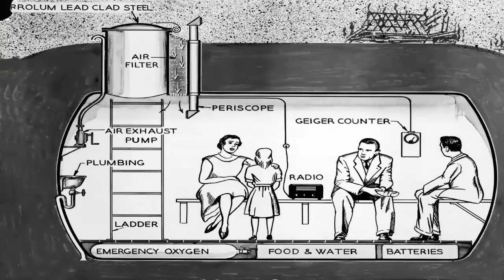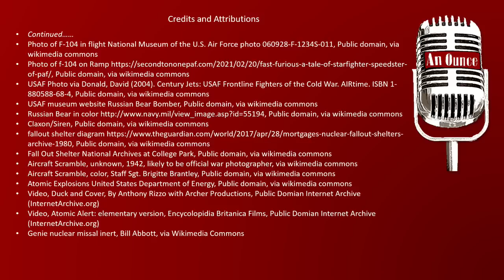World War 3 and the Bear: A Cold War Tale of Mistaken Identity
It was October 1962 and the world was on edge. The US military was on high alert, everyone thought nuclear annihilation could happen at any moment.
Transcript: (edited and condensed)
... Schools were teaching children to ‘Duck and Cover’ under their desks in the event of an atomic blast. People were digging holes, and pouring concrete in their backyards. Not to build pools, but instead to build a personal fallout shelters - and then quickly filling them with survival supplies.
It was the Height of the ‘Cuban Missal Crisis’. US President John F. Kennedy and Russian Premier Nakita Khruschev were at odds over the placement of nuclear missiles in Cuba – just a few miles off the coast of Florida.
There is in Wisconsin an Air National Guard Base, Volk Field, with a 9,000-foot-long runway. What does this have to do with the Cuban Missal Crisis? It’s just a small kind of out-of the way place. The airfield did not have a control tower to manage its own airfield, and the movement of the aircraft. That was controlled from a central location located in Duluth, Minnesota, several miles away.
At the time a detachment of nuclear armed jets, F106 interceptors, had been moved to the airfield to be a little more out of sight. Their mission was to destroy incoming soviet bombers in the event of a war.
It was October 25, 1962, and the base was at alert level Defcon 3. ... Aircraft and personnel were poised to jump into full action in 15 minutes or less.
It was close to midnight when it happened. A shadowy dark figure was observed just outside the fence, by base security personnel, in Duluth. The figure attempted to quietly climb over the fence; the guard opened fire. The security intrusion alarm was immediately activated, and the network of bases under the control of the Duluth site were alerted, including the Air National Guard base at Volk field. But at Volk Field, instead of the intrusion alarm warning– the klaxon announcing that World War 3 had started was set off.
The pilots ran to their readied aircraft, ignited the engines, and began to taxi towards the runway to take to the sky’s. But when someone in a pickup truck darted quickly in front of them, blocking the path to the runway. The aircraft stopped.
So, there they were, several supersonic F106 Delta Dart United States Air Force fighter interceptors, armed with their Genie nuclear rockets, ready to take to the sky at speeds of over Mach 2 – except for some nut in a pickup truck pulling up, and parking on the taxiway, getting out, and running around waving his arms.
Was someone trying to call off World War 3?
Was he a soviet agent trying to slow them down?
He was lucky the lead aircraft didn’t open up on him with the 106’s 20 MM cannon!
However, very quickly after the alarm rang out of the soviet attack, that dark and shadowy intruder backed off the fence, and retreated - on four legs.
Oops – not the enemy! It was ... a bear looking for a shortcut to the other side of the base – phone calls were immediately made to stop the madness before it got too far. And at least at Volk field – that call was answered.
... Well, it turned out ok. That crazy guy in the pickup, without getting shot at, stopped the aircraft from taking off and nuking the soviets.
The only thing getting shot at, was a trespassing bear – and from all reports even it got away safe.
And, everyone woke up the next morning.
Imagine – you are anticipating that a bright flash and oblivion could happen at any moment. Your job is to watch the perimeter for a possible – even probable – surprise attack. You see something coming over the fence.
Who is it – it’s obviously an attacker – right? At least in that situation, that’s the only thing it could be. It’s obvious, no one would be coming over that fence with good intentions.
But instead of what you knew you saw, it is something completely normal (at least in Minnesota). It’s a Bear looking for anything it can eat to prepare for hibernation. But that was not what you were looking for. Nothing that is even considered. If it’s a shadowy figure climbing the fence – It’s a saboteur. You’re at Defcon 3, shots have been fired, and this is not a drill.
This is a poignant example of how the role you see your self in, and the things you’re looking for, influence what you see.
Like this – If you are a framing hammer, your job is to pound nails. And everything is a nail – even if it is a screw, or a cotter pin, or a straight piece of wire – your job is to smack it. That’s what you do.
If you’re a nail, everything is a hammer. Even when it isn’t. It could be a wrench, a big screwdriver, or even a rock. Everything is a hammer.
When you are you – everything you see is what it is – until and unless you can be lifted, or get a new perspective – and see something more.